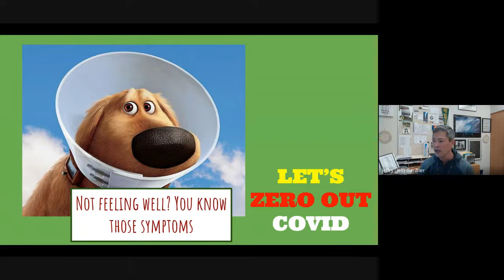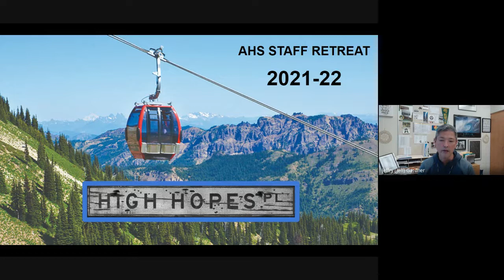Two Es Attendance and Academics